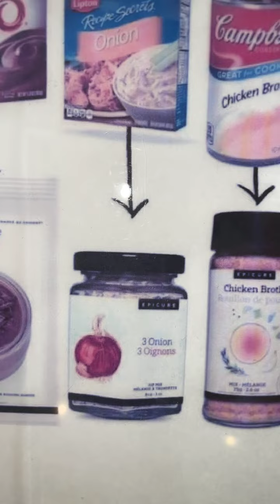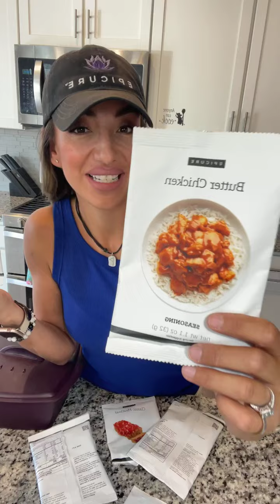What is Epicure? Great for meal planning and easy, fast meals!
Epicure has been a part of my life for two years and it’s been so amazing to be able to cook some delicious meals in 20 minutes or less using these products and recipes.

- Need Gluten-free ingredients?
- Quick Recipes?
- Low sodium food?

I can help! Perfect for all food requests, restrictions, lifestyles. :)